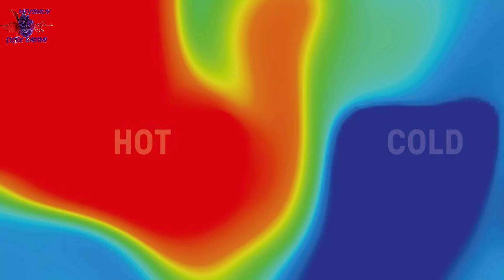BİTKİLERİ HIZLI GELİŞME ve ÇİÇEK AÇMASI İÇİN TAKTİKLER !!!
Merhaba sevgili çiçek severler, bitki yada çiçeklerinizi hızlı gelişmesi ve çiçek açması için yapılması gereken bazı önemli noktalar vardır. Eğer bunları yaparsanız çok hızlı bir gelişim sağlatabilirsiniz.
İyi seyirler.

Çiçek Ve Bitki Bakımında aradığınız herşey bu kanalda !!!
Videolarımız arasında istediğiniz çiçek bakımını bulabilirsiniz :) :)
Merak ettiğiniz ve sormak istediğiniz bir şey varsa İzlediğiniz video'nun altına YORUM YAZARSANIZ hemen geri dönüş yaparız.